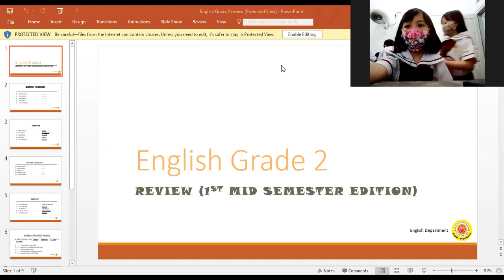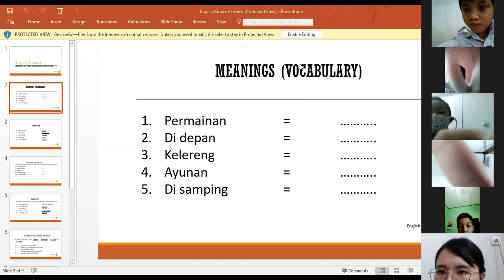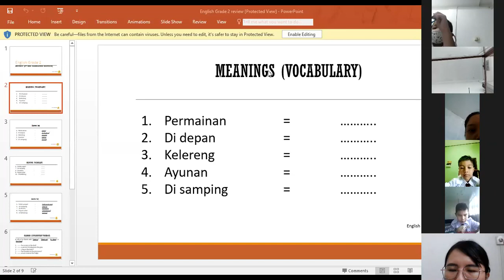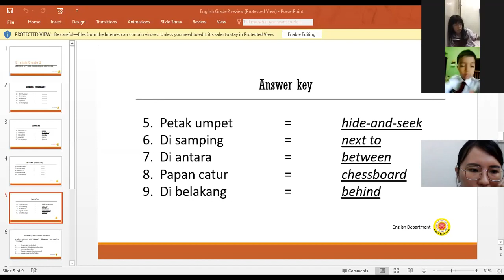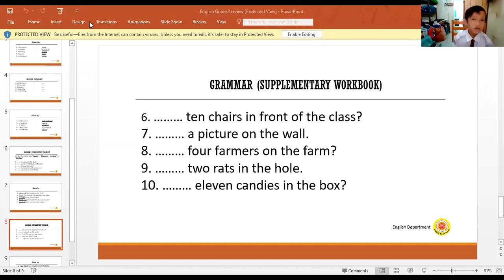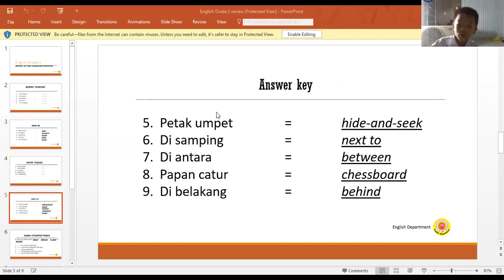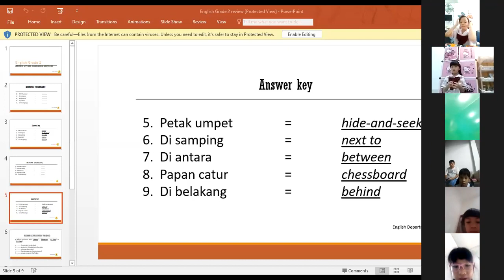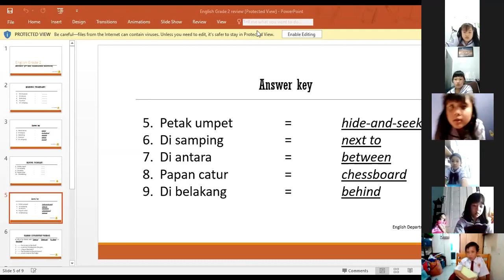2 ENGLISH Zoom 8 SEPTEMBER 2020 PTS REVIEW